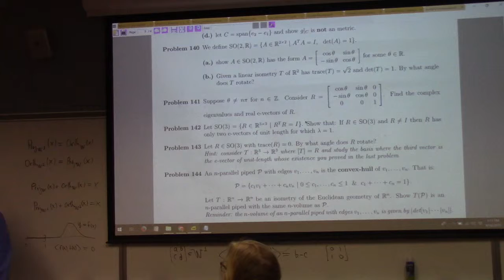Linear Algebra: help on orthogonal projections, 4-10-19 part 2